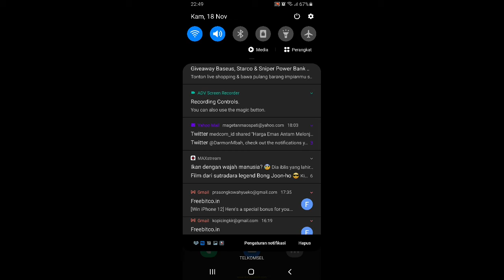Boca Juniors Vs Atletico Madrid| Laga Yang Langka